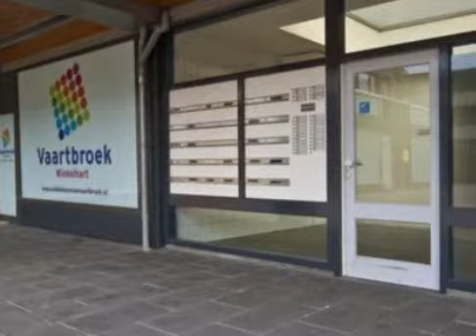Huis te koop: Eindhoven, Wijngaardplein 18, 5632MB